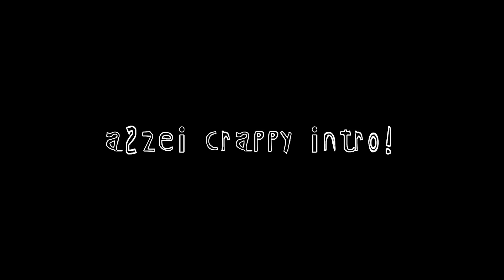Angela Floral Elf VS V.E.N.O.M. Vespid Skin Comparison MLBB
So Yeah! This is Angela Floral Elf Collector Skin Compared to Angela V.E.N.O.M. Vespid Epic Skin